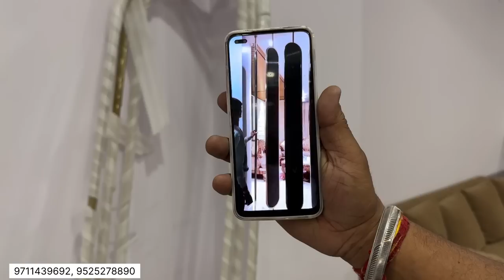Dining Table Console Table Center Table Sofa Bed Chairs Metal Furniture From Manufacturer With Gifts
PMD Metals
Address - B-2, WHS Timber Market
                  Kirti Nagar, Delhi - 15

They are  the only Manufacturer of Metal Furniture in Kirti Nagar Furniture Market Delhi, Many stores Buy from Them.

Metal Furniture Factory
Dining Table at Lowest Price
Console Tables at Lowest Price
Center Table at Lowest Price
Designer Beds
Luxury Beds
Acrylic Mandir
Acrylic Temple
Wooden Mandir at Cheapest Price
Wooden Temple
Brown Mandir
White Temple
24 Carat Gold Mandir
24 Carat Gold Temple
Teak Ply Mandir
Teakwood Mandir
Teakwood Temple
Metal Mandir
Chandelier
Wall Lights
Outdoor Lights
Lamps
Ceiling Lights
Recliner Chairs
Recliner sofa
Bedroom Chairs
Lounge Chairs
Mandir Designs
Chairs Designs
Plywood Mandir
Sheesham wood Mandir
Wooden mandir
Marble Mandir
Furniture bazaar,
Home furniture,
Office Furniture

designer sofa,
cheapest furniture market in Delhi,
furniture bazaar,
home furniture,
office chairs wholesale,
wholesale bazaar
lounger sofa
Dining Tables
LED Mirrors
PVC Flooring
Artificial Grass
Yoga Mats
Gym Tiles

Camera - Iphone14Pro
Mic        - BOYA BY-WM3T2-D2 Wireless Lavalier Microphones for iPhone iPad Phone Omnidirectional External Mini Lapel Lightning Microphone
Gimbal   - Insta360 Flow